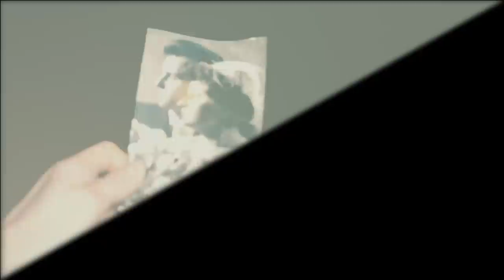Polskie Tango - Już Nigdy - Tango Polaco - Magdalena Lechowska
Już nigdy (1930)
Słowa/ letra: Andrzej Włast

Utwór stanowiący singiel do płyty TANGO POLACO, której premiera odbędzie się tej jesieni.
Sencillo del álbum TANGO POLACO, que saldrá en otoño de este año.

Magdalena Lechowska - śpiew/ voz
Stanisław Słowiński - skrzypce/ violin
Wiesław Ochwat - akordeon/ acordeón
Ignacy Matuszewski - produkcja/ producción
Bartek Magdoń - master
Jagna Firek - wideo / video

Patrzę na twoją fotografię,
którą dziś przysłałeś mi,
i wypowiedzieć nie potrafię
męki tych ostatnich dni.
Dziś przebolałam już,
wszystko zapomniałam już
wszystko zrozumiałam i wiem...

Już nigdy
nie usłyszę kochanych twych słów,
już nigdy
do mych ust nie przytulę cię znów.
Na zawsze
pozostaną dni smutku i mąk,
nie oplecie pieszczotą mnie w krąg
biel twoich rąk
już nigdy.

Już nigdy -
jak okrutnie dwa słowa te brzmią,
już nigdy
nie zobaczę twych oczu za mgłą.
Odszedłeś -
jakże trudno pogodzić się z tym,
że nie wrócisz ni nocą, ni dniem,
myślą ni snem
już nigdy.

Czyż można samym żyć wspomnieniem,
echem zapomnianych burz?
Byłeś mi wszystkim - jesteś cieniem
tego, co umarło już.
Żegnaj, kochany mój
i niezapomniany mój,
sercem całowany mój śnie...

Już nigdy -
Już nigdy
Odszedłeś -
myślą ni snem
już nigdy.